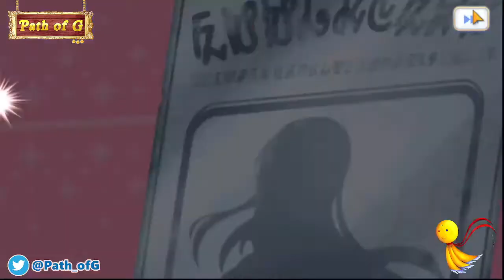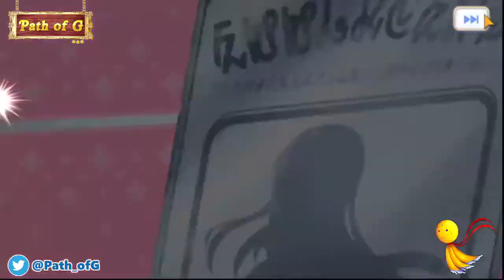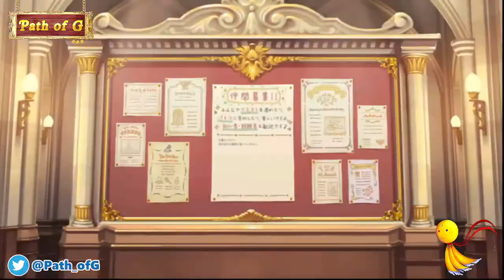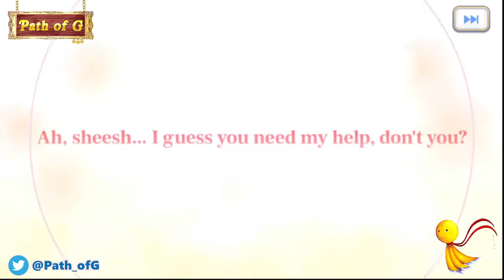Halloween Kyouka PULLS :^) !!! [ Princess Connect Re: Dive ]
Tbh i almost skip the banner, but then again, call it guts but i don´t want to have a Summer Makoto sort of regret. LETS GO :^) !!!

About me:

A Teru Teru Bozu vtuber who lives in the middle of the desert :^) !!!

Before we start, here are 3 friendly reminders:
1.- Backseating is a big nono.
2.- The learning curve for the streaming gimmicks, conversations and content will be slow so hang with me.
3.- As long as you can keep it civil, come and chat with me! I´m counting on you :^)

 If you wish to support me to create more content you can do it here!